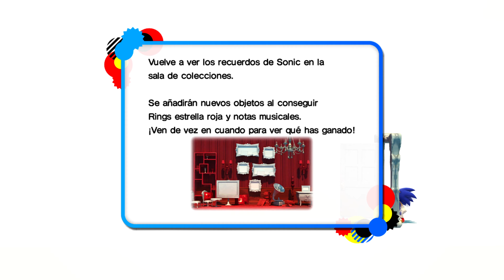Sonic Generations #1 (4K)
❌ NO SPAM!

Sonic Generations - XBOX (Vídeoguia|Multiplayer|Walkthrough|Playthrough)